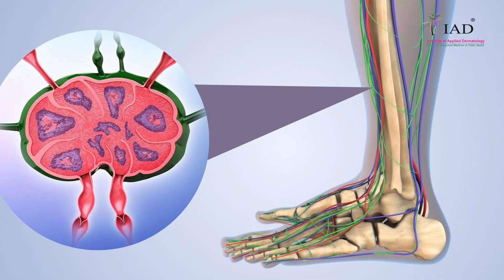Hathi Paon (हाथी पांव) Filariasis | Lymphedema Treatment | Integrative Medicine | Surgery-Free | IAD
Can the progression of lymphedema be stopped? Can it be treated without surgery? Dr. S R Narahari, MD, DVD (Dermatology), explains some of the most common concerns raised by lymphedema patients.

Learn about effective ways to manage and treat this condition with IAD's integrative medicine.

Institute of Applied Dermatology, Kasaragod, Kerala
Leading dermatology and healthcare institute in India